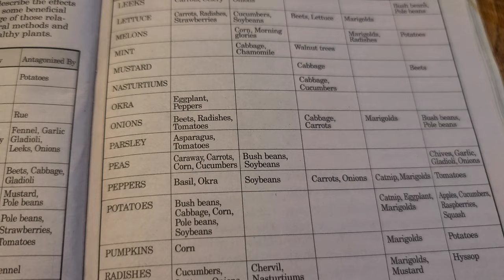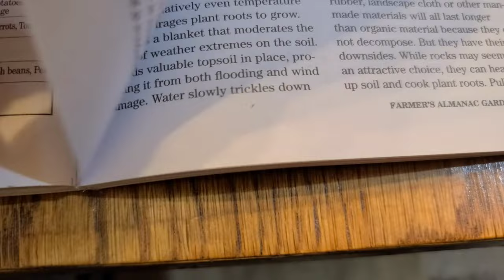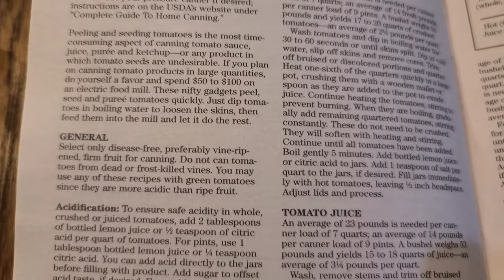An Excellent Resource for Gardeners